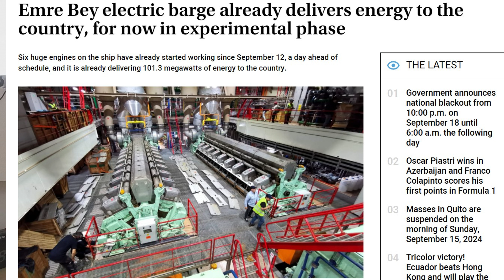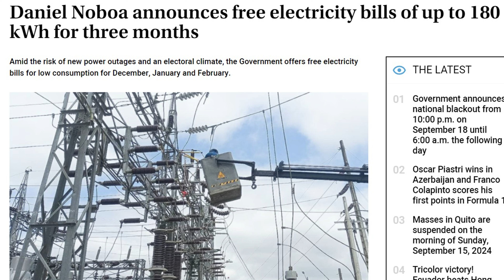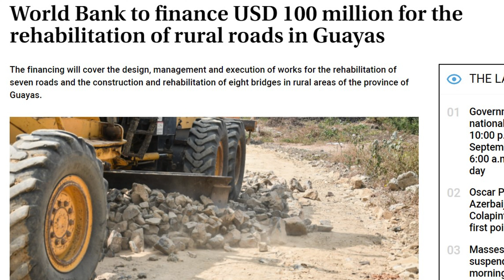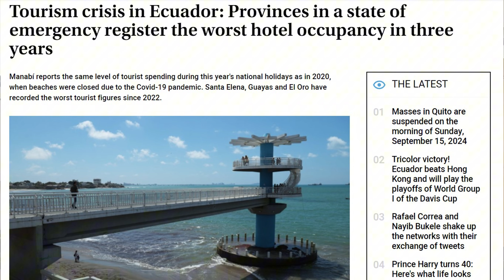Ecuador Headline News - Electricity Crisis - Blackout Sept 18, Big drop in Tourism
We are moving to Ecuador.  Join us on our Expat life in Ecuador.  We love nature photography and this channel will focus not just on our new lives in Ecuador but also on us capturing this amazingly diverse country.  Are you thinking of maybe moving abroad?  Are you ready to move out of your comfort zone?  Well maybe its time to "Live the Life you Love"